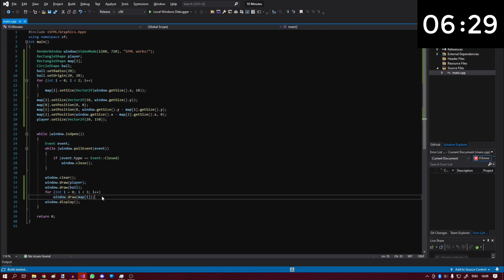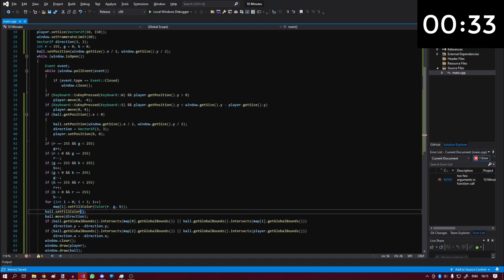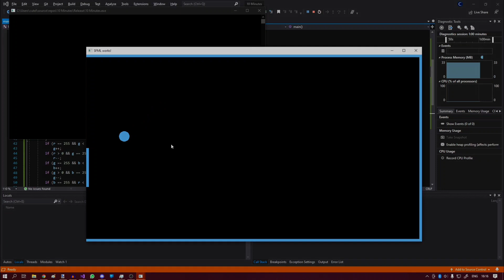Making a game in 10 minutes without using a game engine!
In this video, I wanted to challenge myself and make a game in only 10 minutes. It was a fun little project and I hope that you like it!